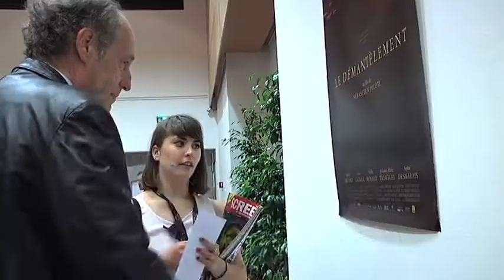Presentation of LE DÉMANTÈLEMENT - 52nd Semaine de la Critique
LE DÉMANTELEMENT by Sébastien Pilote with Gabriel Arcand, Gilles Renaud,Lucie Laurier and Sophie Desmarais.
52nd Semaine de la Critique (2013 Cannes Film Festival)